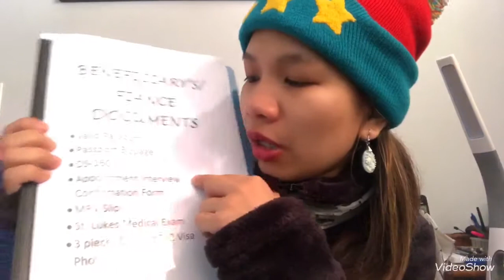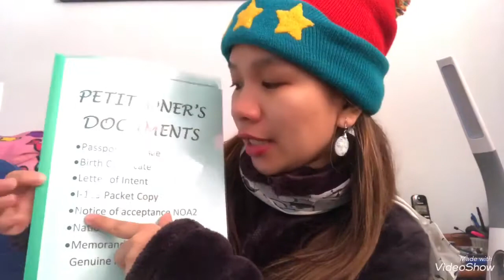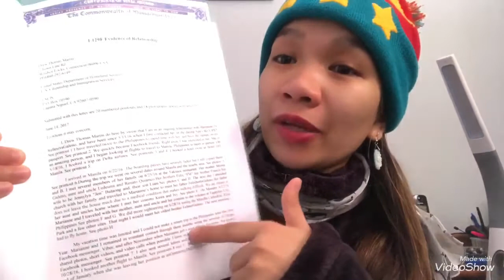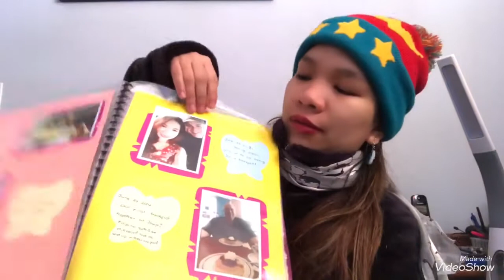K1 FIANCEE VISA Interview mga dinala ko!!! JUNE2017 APPROVED!!!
Share ko Sa inyo mga prinepare ko at dinala ko SA US Embassy interview ko noong June 2017

Hi guys! I am Marianne, I am a Filipina who is living now here in USA . I am just sharing my life here thru blogging.
I am sorry for my low camera  setting since I am just using only my phone to edit. Hopefully soon I’ll get a good camera and a laptop  here so I can edit and will have a good quality of videos.

You can also add me thru facebook

Friendlys

Red Coach Inn Niagara Falls New York